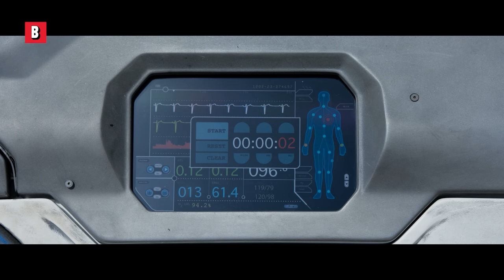Tom Cruise VS God : Oblivion epic finale 🌀 4K